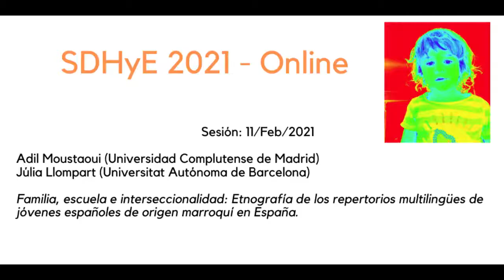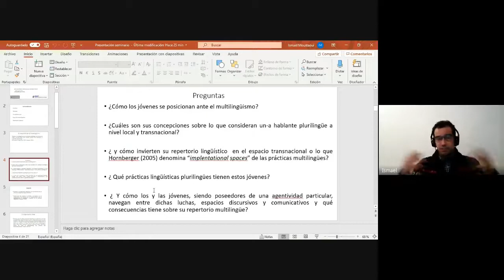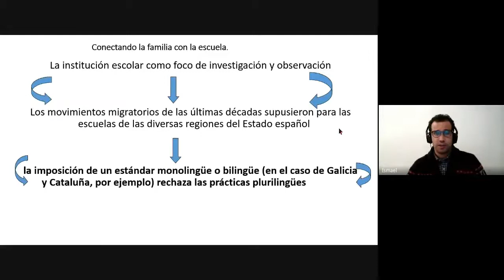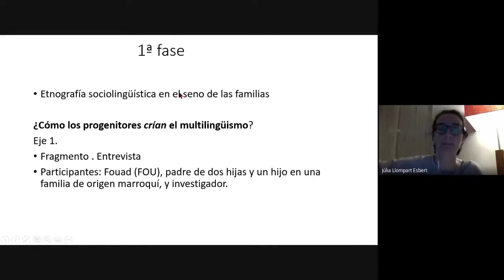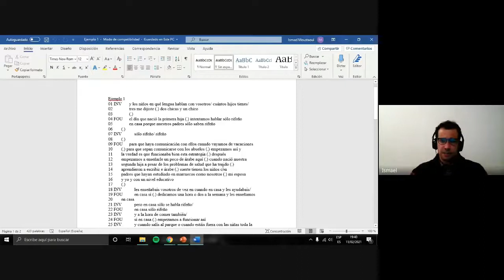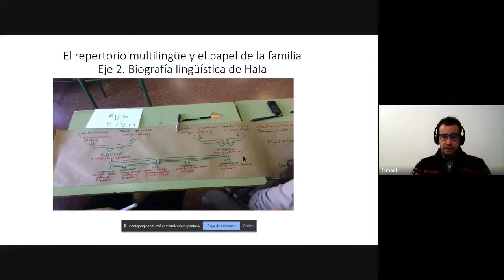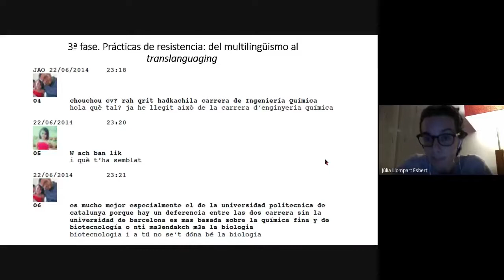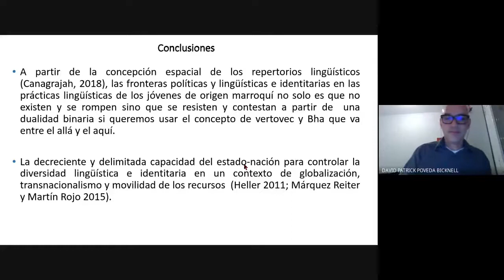SDHyE (11/Feb/2021): Adil Moustaoui y Júlia Llompart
Sesión online del Seminario sobre Desarrollo Humano y Educación (11/Feb/2021) en la que Adil Moustaoui (Universidad Complutense de Madrid) y Júlia Llompart (Universitat Autónoma de Barcelona) presentan su trabajo: “Familia, escuela e interseccionalidad: Etnografía de los repertorios multilingües de jóvenes españoles de origen marroquí en España”.